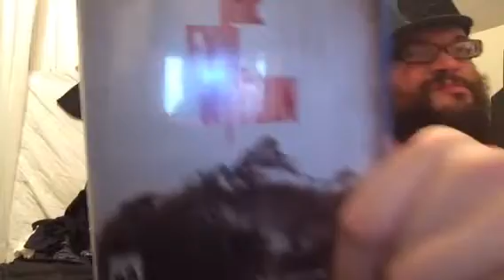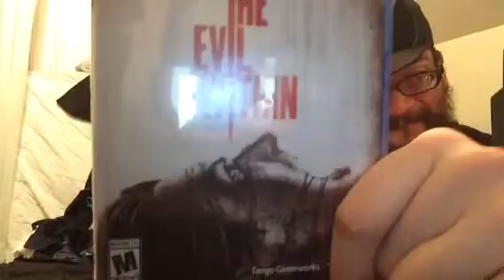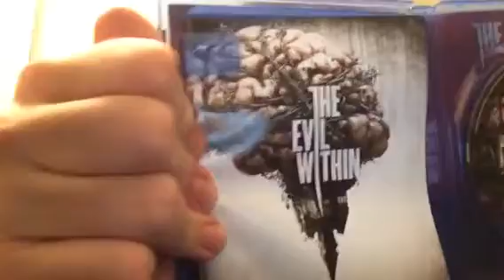The Evil Within (Psycho Break) (PS4) Unboxing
Note: this game title is same as "Psycho Break" in Japan.     Sorry.   So I said "yo y'all   What's up.    Me SNAKEZ got a game from GameStop.  It is very good game and I love horror games.   So that's all.  This is it.  See ya soon.   Bye y'all".

Links:
Google Plus: SnakezDogg
Foap: biohazarddogg